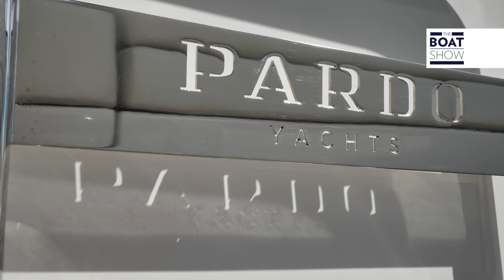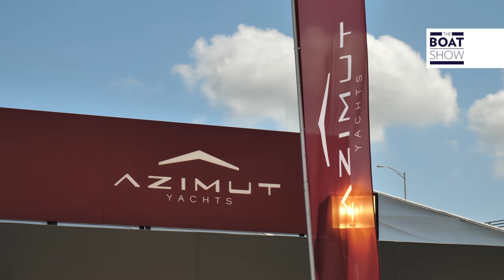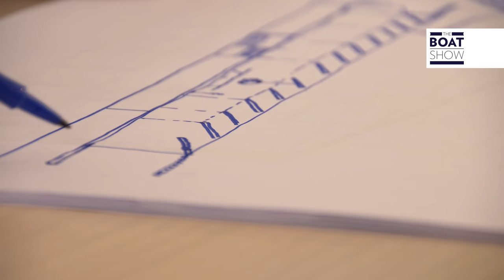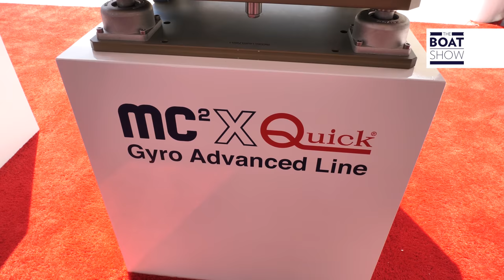[ENG] MIAMI YACHT SHOW 2019 - The Boat Show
Interviews to: Giovanna Vitelli (Azimut Benetti); Massimo Perotti (Sanlorenzo); Stefano De Vivo (Ferretti Group); Fabio Planamente (Cantiere del Pardo); MIchele Marzucco (Quick); Piero Formenti (Zar).